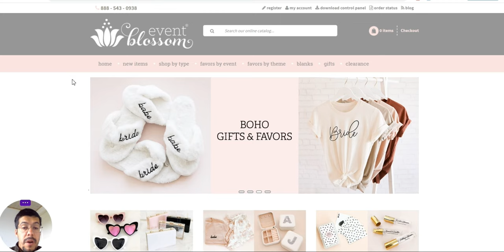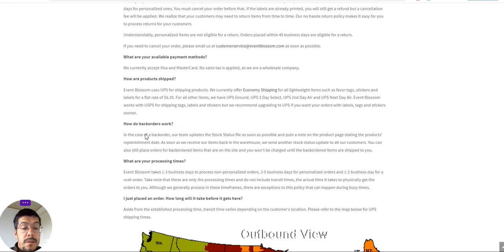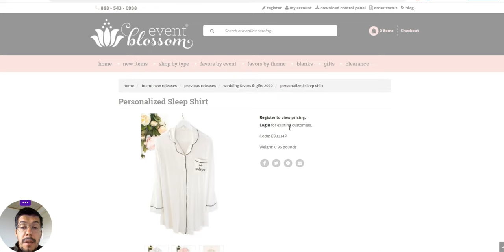Designer Wedding Supplier: Quality Wholesale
Dropshipping Suppliers Hub is your first and last stop when talking about dropshipping suppliers!

❗ Email Marketing

❗ Hosting

❗ Free Hosting